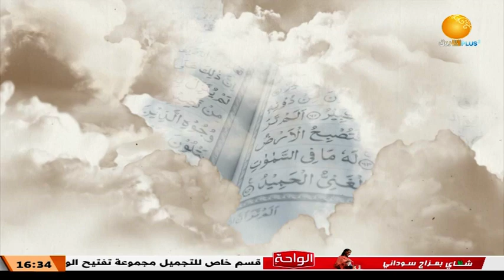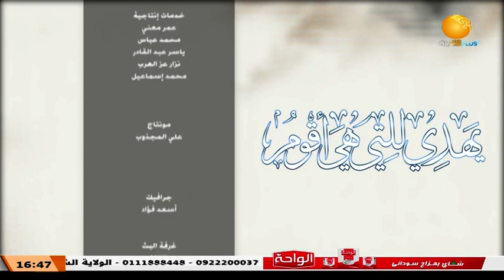يهدي للتي هي أقوم | مناهج النظر في القرآن الكريم ــ 3 رمضان 1444هـ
يهدي للتي هي أقوم | مناهج النظر في القرآن الكريم مع أ/ عمر الحبر يوسف نور الدائم ــ 3 رمضان 1444هـ
ـــــــــــــــــــــــــــــــــــــــــــــــــــــــــــــ

الشروق_ الفضائية
Ashorooq Tv
ـــــــــــــــــــــــــــــــــــــــــــــــــــــــــــــ